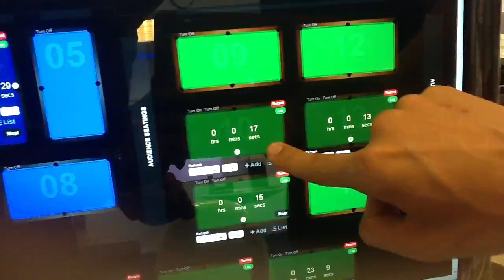Custom Snooker Center Management and Auto-Lighting System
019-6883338